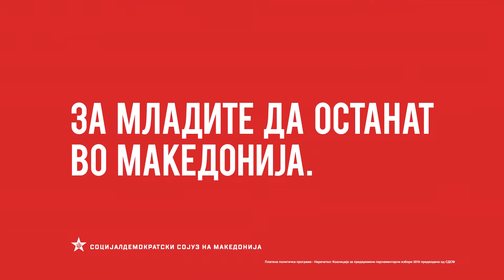Поддршка за домашните фирми